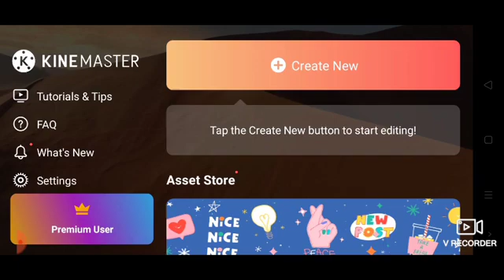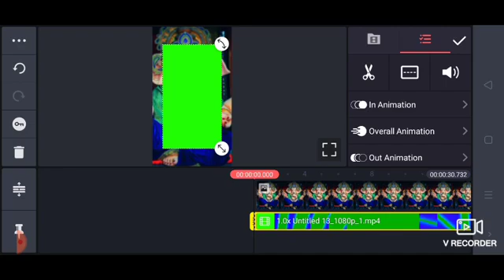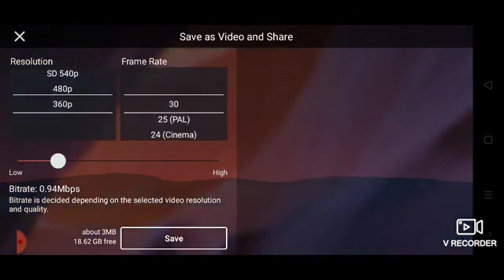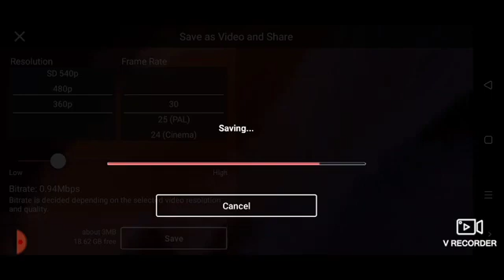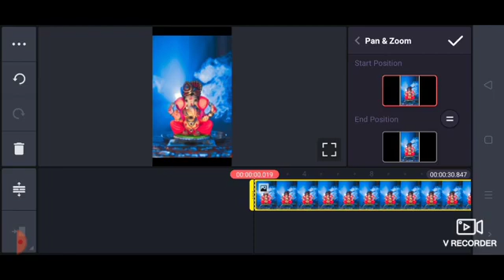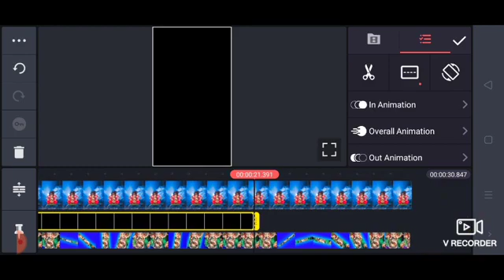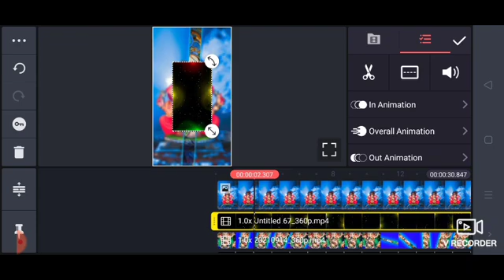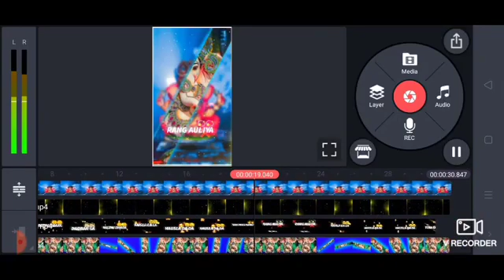// Ganesh ji what status Bnana Shikhe //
. THANK. YOU.. ... DOSTO.